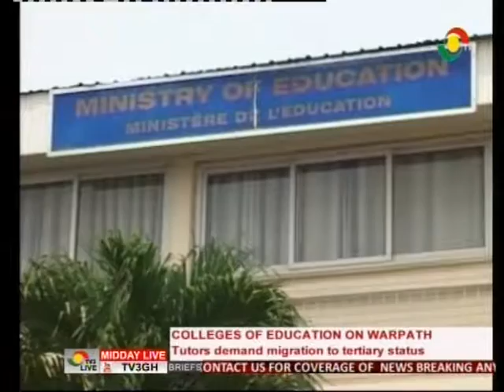College Tutors threatens strike if gov't fail to migrate them to tertiary status - 10/8/2016